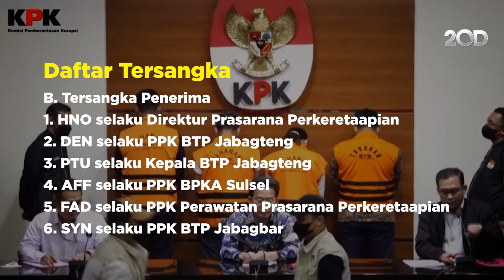Daftar 10 Tersangka Kasus Korupsi Pembangunan Jalur KA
Tonton video lengkapnya disini:

KPK resmi menetapkan 10 tersangka kasus dugaan korupsi pembangunan jalur kereta api, Kamis (13/4). Mereka pun ditahan di rutan terhitung sejak 12 April hingga 1 Mei mendatang.